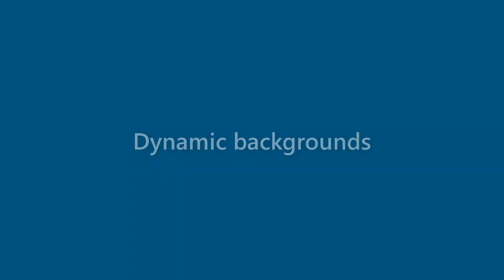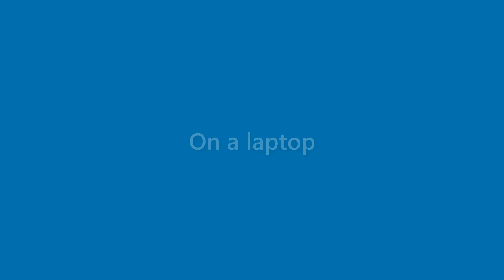Nova Wilder - appearance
Name Look - Nova Wilder - appearance. In this video we present "Nova Wilder" name look and feel in various scenarios.
This video will cover:
How does "Nova Wilder" look as a personal letterhead?
How does "Nova Wilder" look on a business card?
How does "Nova Wilder" look on a computer/laptop screen?
How does "Nova Wilder" look with different background colors?
How does "Nova Wilder" look with various fonts?